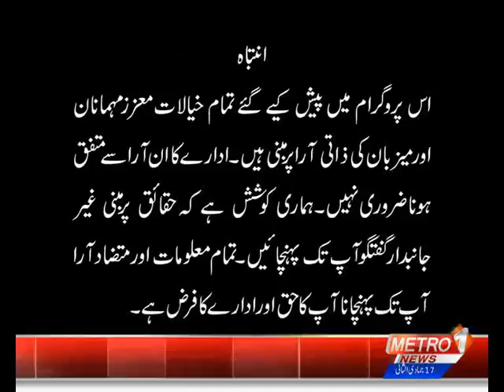Muhajir Qaumi Movement | Separate Province Demand | Hyd Jalsa | Afaq Ahmed | Metro1 News | 20 Jan